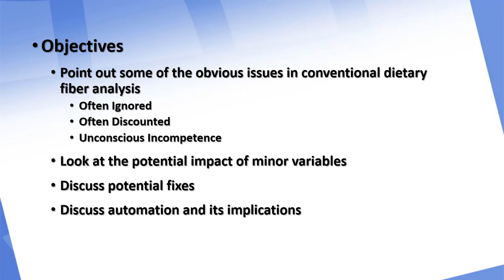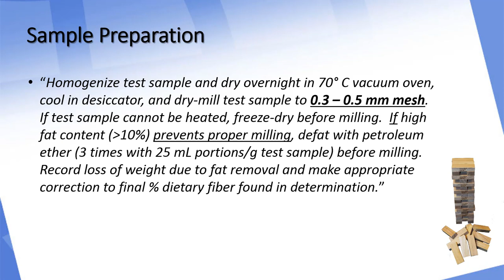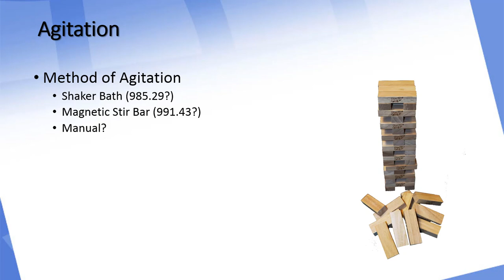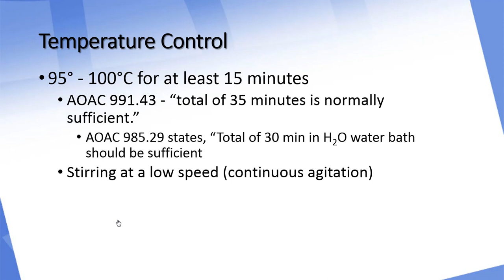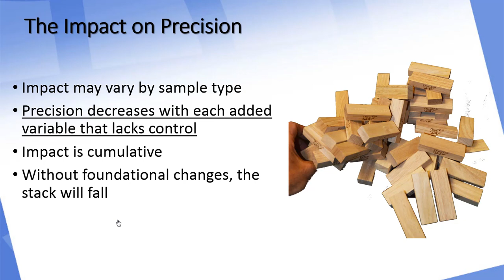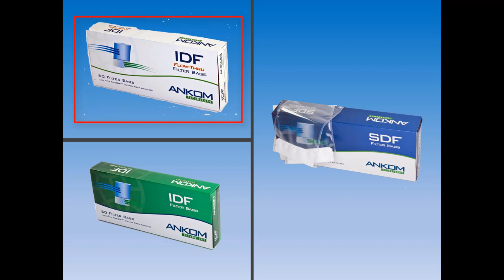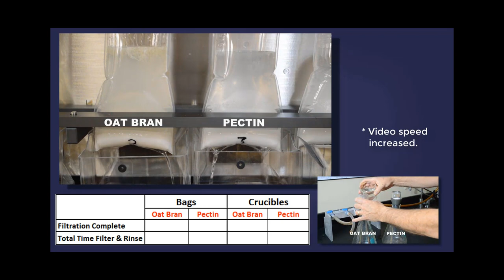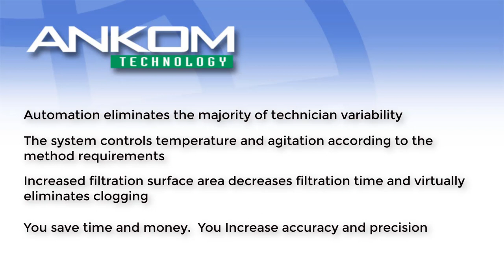ANKOM Technology Webinar: Dietary Fiber Analysis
- This is a recorded version of a webinar presented on August 22, 2018.  The title is Improving Accuracy and Precision in Dietary Fiber Analysis; Conventional and Automated Approaches.